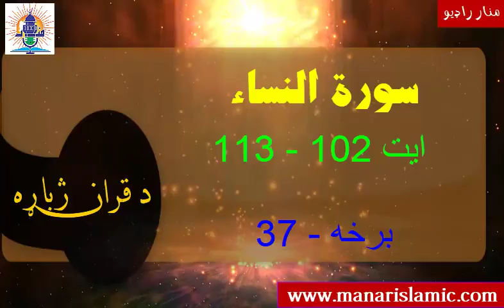Episode#37 - سورة النساء - ایت 102 نه 113 پورې - لفظي( کلمه په کلمه) ترجمه